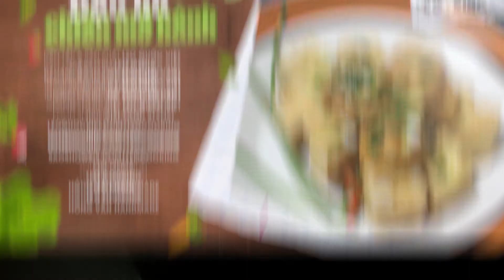Cách làm ĐẬU HŨ CHIÊN MỠ HÀNH giòn ngon khó cưỡng | LEO COOKING 318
Hôm nay hãy cùng LeoCooking làm món DauHuChienMoHanh nha cả nhà, nguyên liệu như sau
*4 miếng đậu hũ trắng

*Hành lá + ớt
*Dầu ăn chiên đậu

*Gia vị: muối + đường

*Ăn kèm: tương ớt
(Số lượng và khẩu vị tùy mỗi người nhé!)
Cùng xem clip để thực hiện nhé mọi người.
© All produced exclusively by LEO QUOC VIET.